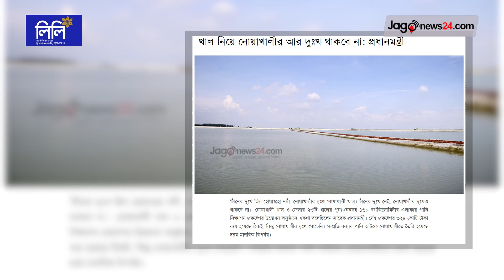বন্যার পানি আটকে থাকার নেপথ্যে দখল, ৩২৪ কোটি টাকা পানিতে | Obaidul Quader | Sheikh Hasina | JagoNews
নোয়াখালী খালের ৯ কিলোমিটার সাবেক এমপি ওবায়দুল কাদেরের পরিবার ও রাজনৈতিক কর্মীদের দখলে। যার কারণে মেঘনা নদীতে যাওয়ার আগেই নোয়াখালী খাল বিলীন হয়ে গেছে। নামছে না পানি। ২০১৯ সালে নোয়াখালী খাল সংস্কারে নেওয়া ৩২৪ কোটি টাকার প্রকল্পও ভেস্তে গেছে।